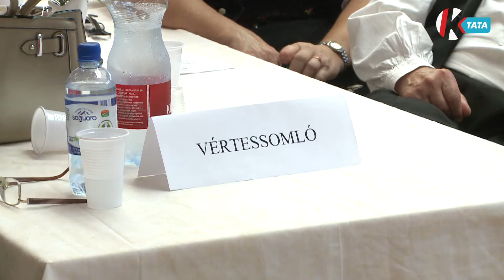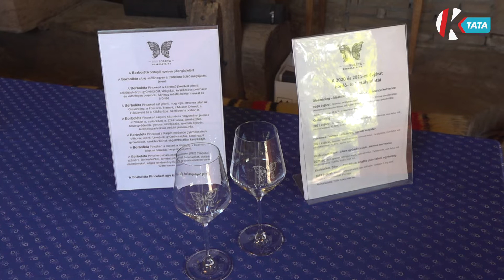Híradó (2022. 08. 30.)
0:00 Felfutó
1:01 Bányagépet fogadhattak örökbe az érdeklődők Tatabányán
3:54 Német nemzetiségi egyesületek adtak műsort Várgesztesen
6:46 Káposzta, kolbász, és krumplis pogácsa – sváb ételek kóstolása Környén
9:30 Ismét népszerű volt a pillangós pincészet a baji boros programon
12:39 Negyedik alkalommal vendégeskedett Tatán Alsó és Felsőgalla
15:14 Önkormányzati hírek, időjárás, programajánló

A bányász napot megelőzően már hagyománnyá vált a tatabányai Bányászati és Ipari skanzen életében a Fogadj örökbe egy bányagépet elnevezésű kezdeményezés. A program célja a múzeumi tárgyak állagának megóvása, tisztítása és időnkénti karbantartása volt.

Várgesztes életében kiemelt helyet kap a hagyományok ápolása, éltetése és továbbadása a fiatalabb generációnak. A Faluházban megszervezett Kulturális nap alkalmából a környező települések nemzetiségi tánccsoportjainak és dalköreinek képviselői is ismertették tradícióikat a vendégeknek.

A Közösségi és Tájházban folytatódtak a megemlékező programok Környén a kitelepítés 75. évfordulója alkalmából. A rendezvény részeként tradicionális sváb ételek kóstolására nyílt lehetősége az érdeklődőknek, valamint kulturális műsorok és egy harmonikás is szórakoztatta a közönséget.

A nyár végéhez közeledve, még egy alkalommal szervezte meg a Nyitott Pincék programot a baji szőlőtermelők közössége. A rendezvényhez, immáron 9 birtok csatlakozott, akik a legnépszerűbb tételeik mellett, helyszínbejárással várták vendégeiket.

A helyi közösségeket, kulturális csoportokat, művészeket, de még jellegzetes gasztronómiái fogásokat is felvonultatnak azok a települések, akik a Tatai Német Nemzetiségi Múzeum kezdeményezéséhez csatlakoznak. A Vendégségben a Múzeumban sorozat idén nyáron Alsó és Felsőgalla sváb tradícióit mutatja be.